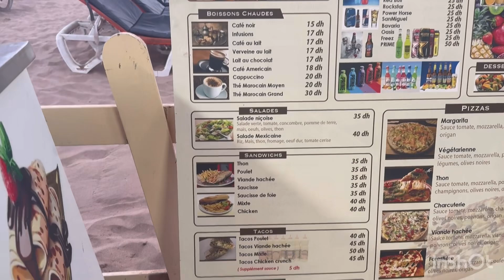تبخير غزال في الباب 13 عين دياب اجواء زوين في مدينتنا كلشي مجود🤩